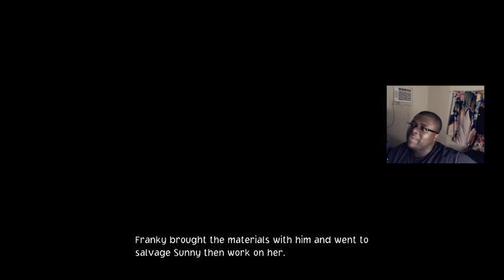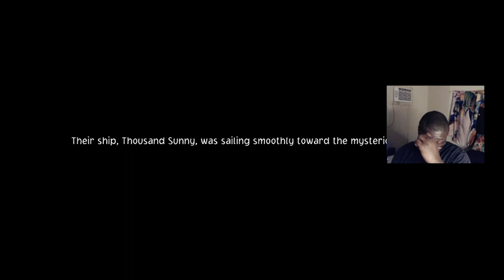THE STRAW HATS ARE HERE!!!! - One Piece Odyssey Gameplay Part 1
The game I've been waiting for in 2023 is here. One Piece Odyssey!! I"m glad I get to play it and share it with you all. I can't to jump deep in the story and hope you all enjoy.